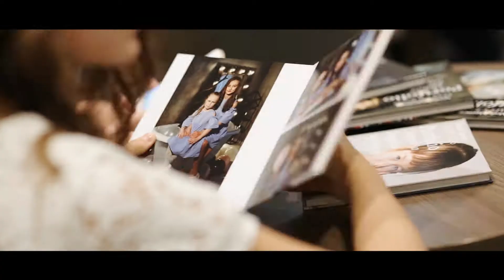Выпускной бал моделей Happy Kids город Тюмень!